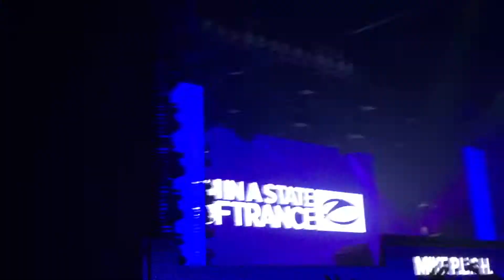Push Strange World - M.I.K.E. Push at ASOT 750 Utrecht Feb 27th 2016